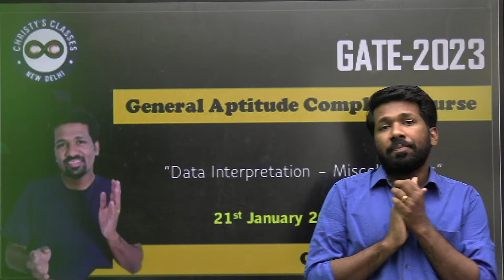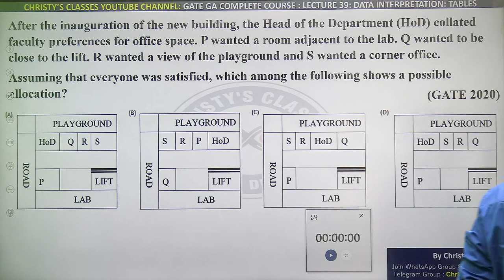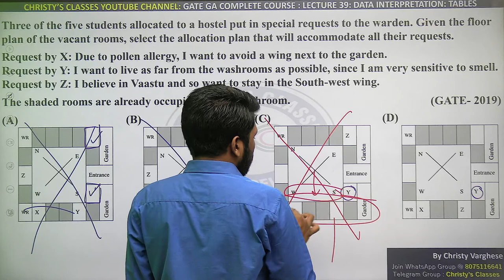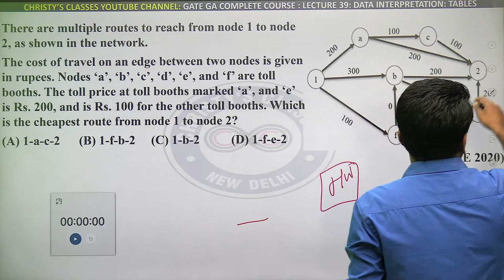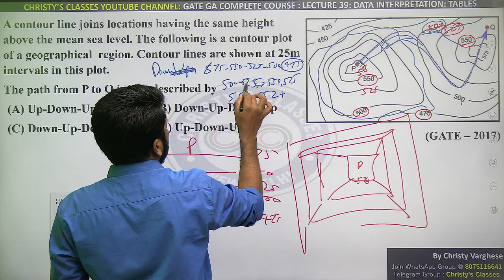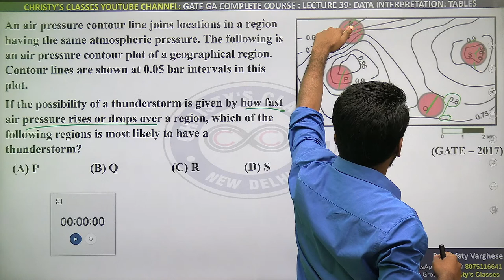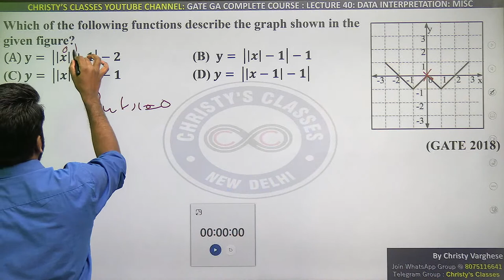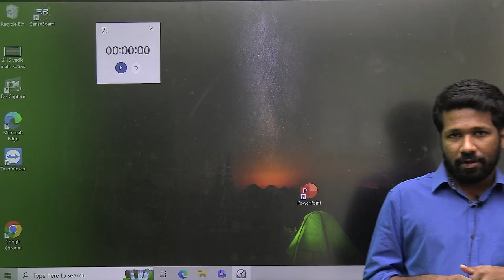#40 | Data Interpretation – Miscellaneous | General Aptitude | COMPLETE COURSE | GATE 2023 | Christy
In this session, the educator "Christy Varghese" will be discussing Data Interpretation – Miscellaneous for GATE 2023 Preparation for all Science (M.Sc) & Engineering (B.Tech) GATE Aspirants. This session will be highly beneficial for all the aspirants preparing for various competitive exams like GATE, CSIR-UGC NET, BARC, DBT, ICMR, TIFR & various M.Sc. & Ph.D. entrance exams.

About the educator: Christy Varghese, Author of Best Seller books for  General Aptitude. Trained more than 1 Lakh Aspirants for General Aptitude and Vedic Maths. With more than 9 Years of Teaching Experience.

Feel free to spread the word – share the videos with your friends and classmates.

Unlock Code - CC10

OTHER BOOKS